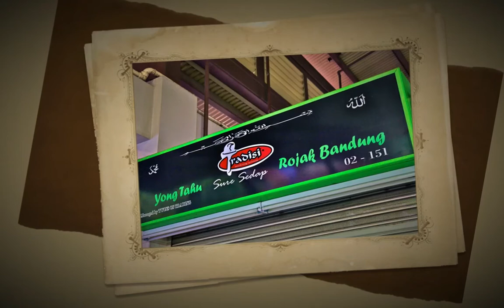Geylang Bussorah 2013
Iftar Romadahan at Bussorah & Geylang Serai